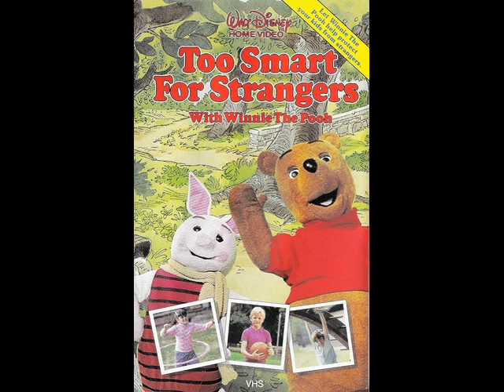Welcome to Pooh Corner - Too Smart For Strangers (Reprise) (Instrumental)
Courtesy of the the Welcome to Pooh special: Too Smart for Strangers.
I created this instrumental on Mvsep.
This one's for you, Josh Reppert whose birthday I wish.